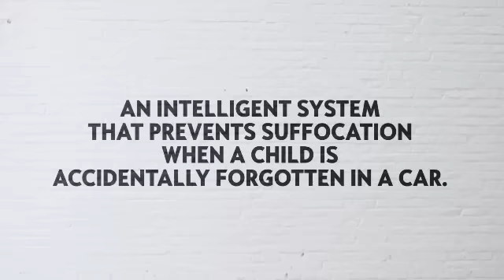Opel Smart Options: the winner!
1347 consumer ideas.
70 shortlists.
1 winner that will be developed.

Discover the winning option in this video.

Our engineers and designers are on it.